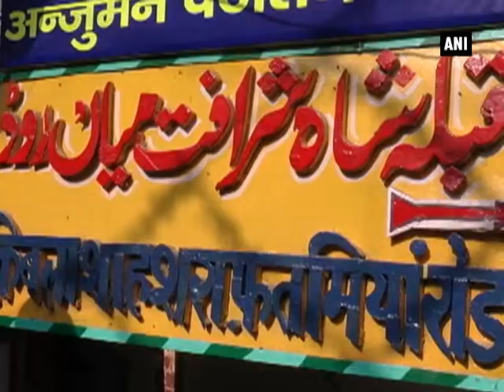People from different communities celebrate Urs of Sharafat Miyan in Bareilly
Bareilly, Jan 21 (ANI): The city of Bareilly located in India’s northern state of Uttar Pradesh recently observed the Urs of Sharafat miya. It was attended by thousands of devotees who came from different parts of the country to pay their respects to the saint, and seek his blessings. Sharafat miya was a revered Sufi saint in the region, who preached the teachings of unity, peace and harmony among the people. The city of Bareilly is known for its rich culture and heritage, especially the Ganga-Jamuni Tehzeeb or the culture of religious harmony. The mausoleum is respected by one and all, as it is believed that Allah answers all prayers and wishes.
Sufism in India stands for goodwill and unity among the people. An example of it was well witnessed here.